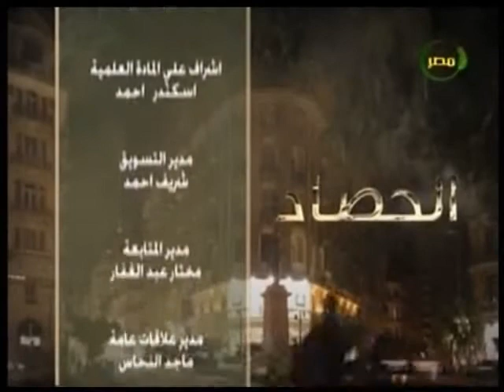امسية شعرية فى برنامج الحصاد مع الشاعر ابراهيم فودة والحديث عن كيف تناول الشعر حياة الرسول ص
امسية شعرية فى برنامج الحصاد مع الشاعر ابراهيم فودة والحديث عن كيف تناول الشعر حياة الرسول (صلى الله عليه وسلم ) مع نادية السباعى فى برنامج الحصاد 30 ديسمبر